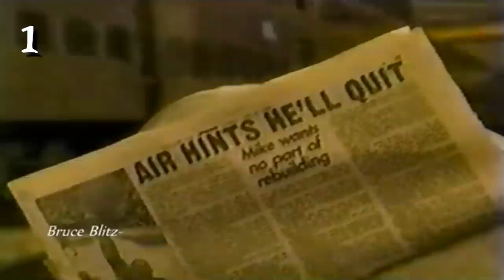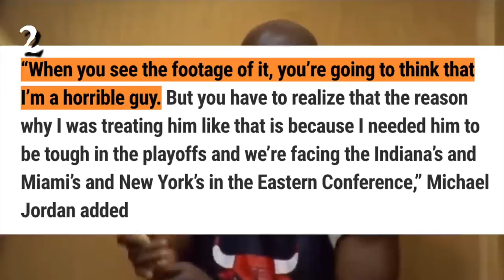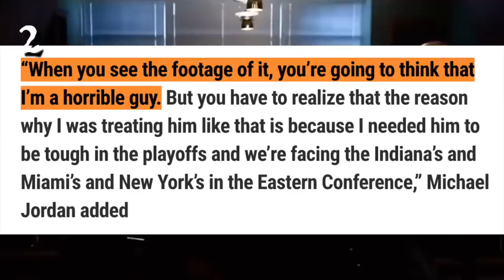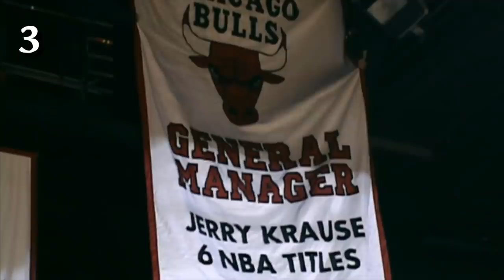The Last Dance: What You MUST Know About Michael Jordan's Bulls Before Watching The Documentary!